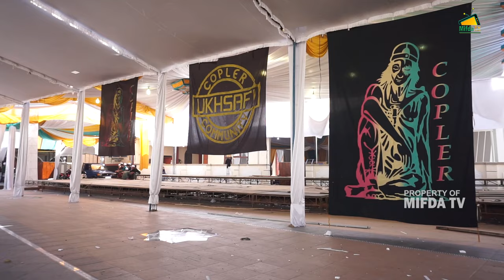3 HARI LAGI MENUJU HAUL NGROTO 2023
PENERIMAAN INFAQ Pembangunan Ponpes Assalafi Miftahul Huda
melalui via transfer bank mandiri
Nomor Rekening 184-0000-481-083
atas nama YAYASAN MIFTAHUL HUDA

Panitia Haul Ngroto 2023 membuka Infaq & Shodaqoh untuk kegiatan Haul Ngroto 2023 yang akan dilaksanakan pada tanggal 1&2 November 2023
melalui Rekening Bank BRI 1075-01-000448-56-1 Atas Nama PANITIA HAUL NGROTO atau bisa dengan cara Scan QR Qris pada saat Live Streaming